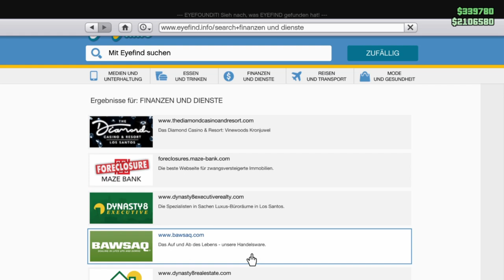GTA V Online #384 Erschwerte Rückführungen